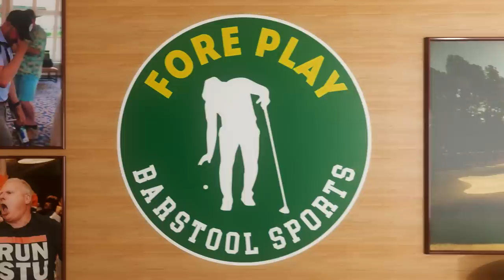PADRAIG HARRINGTON + RECAPPING TIGER AND CHARLIE AT THE PNC - FORE PLAY EPISODE 522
Padraig Harrington (01:10:56) joins the show telling Tiger stories, many golf tips, winning 3 majors in 2 years and much more. Before Padraig, we rave about Tiger & Charlie, the Singhs, the Thomases, Annika and her 11-year-old son, and everything else great about the PNC Championship. Also we got: the World Cup Final, LIV Golf’s COO resigning and a key breakthrough in nuclear fusion.

Cross Country Mortgage - Visit CCM.com/barstool now. Equal Housing Opportunity. CrossCountry Mortgage. NMLS 3029. All loans are subject to underwriting approval. NMLSconsumeraccess.org.